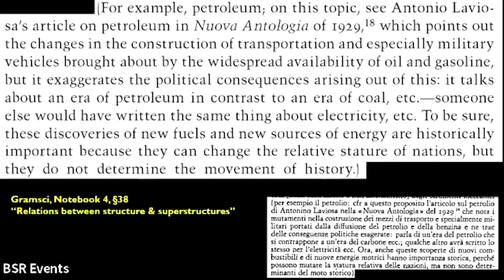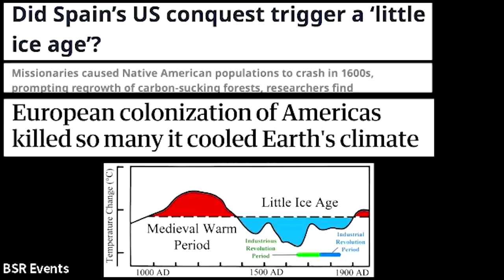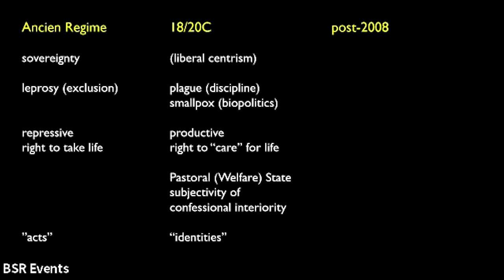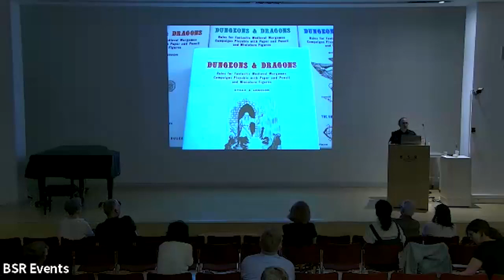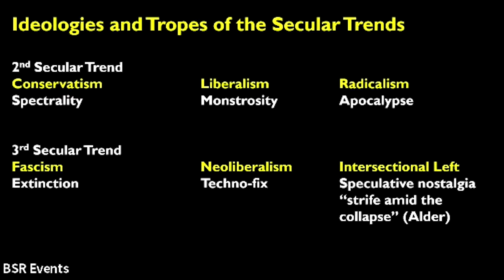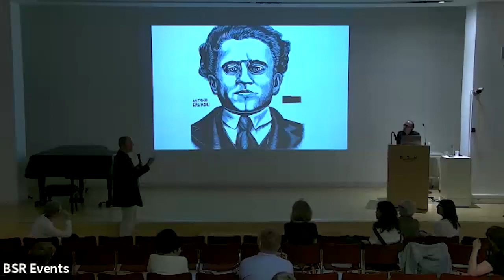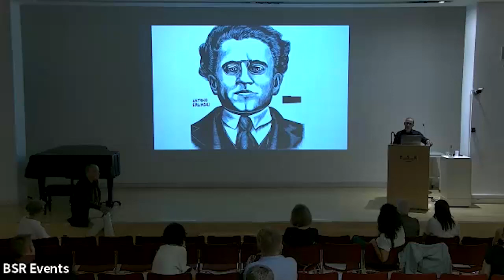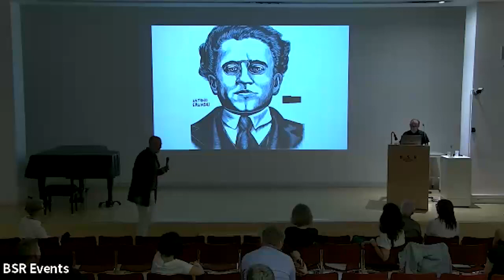Gramsci’s Anthropocene; or, Planning for the Post-Apocalypse | Stephen Shapiro (Warwick)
The lecture was part of the wider symposium “Languages of the Anthropocene”

Against Gramsci’s hesitation in The Prison Notebooks about using energy regimes as a historical device, this talk will present new perspectives from the Warwick School of world-systems and Heidelberg’s Centre for Apocalyptic and Post-apocalyptic Studies to consider the conditions under which languages of the apocalypse emerge, suggest that the ecological crisis is combining with the collapse of a secular trend grounded on eighteenth-century Enlightenment schemes, explore the current replacement of normalising statistics for assumed probability, and finally consider the new wave of horror and alternative lifeworld games as a contemporary enactment of Gramsci’s argument for cultural creativity as a prerequisite for democratic transformation in an age of planetary crisis.